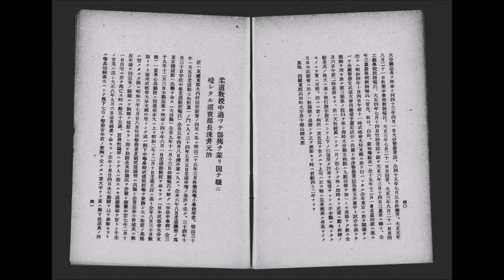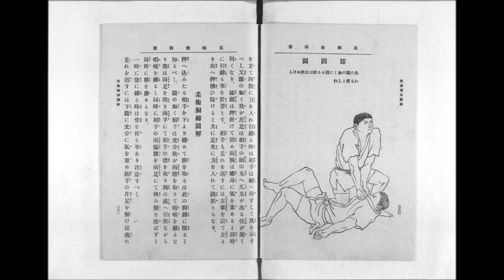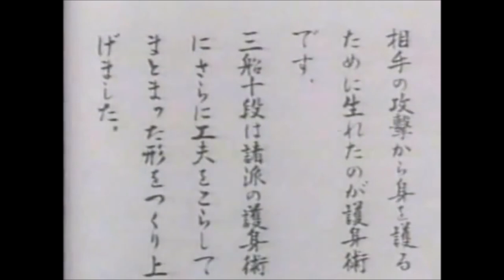Policemen who DIED in Judo training & line of duty